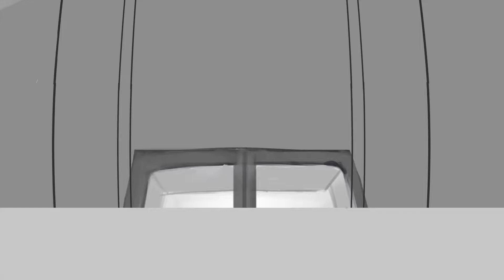Animatic 2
Animatic